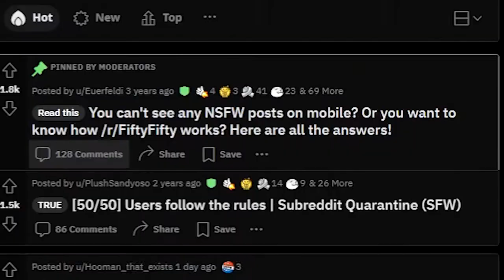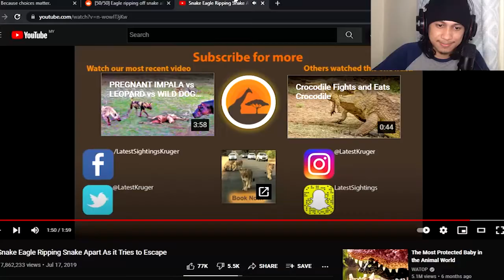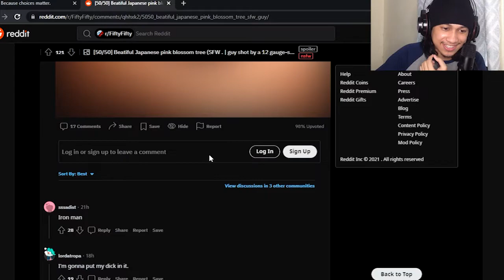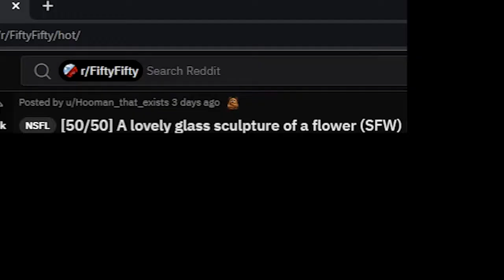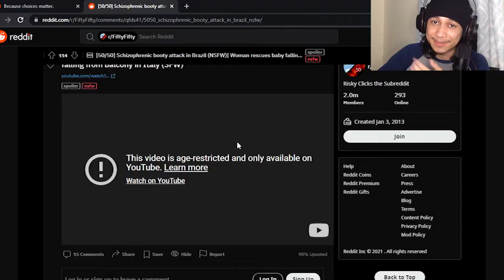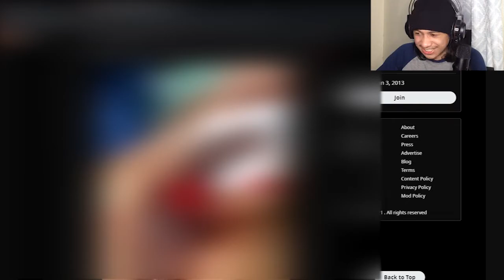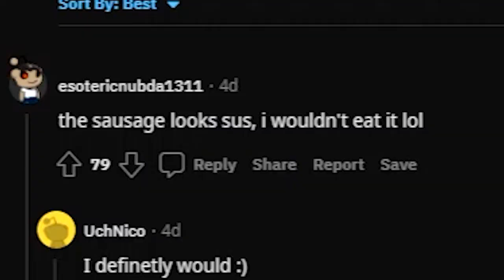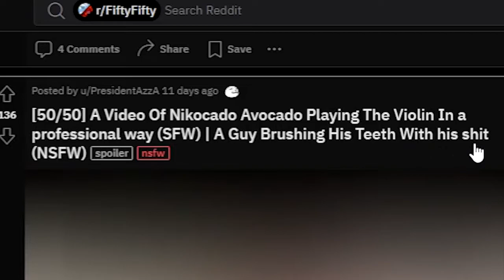50/50 CHALLENGE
I hate this one..